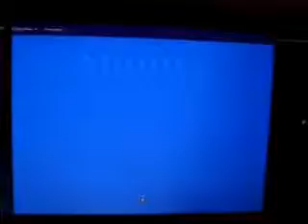Hunter Holland's 2013 Villian Titantron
In this entrance video, we decided to mix it up a little as this right here is Hunter Holland's Villian side and he's makin money.